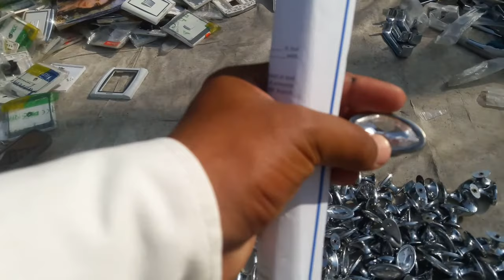Chor bazar in Rawalpindi pakistan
Chor bazar in comitee chowk murree road Rawalpindi pakistan most jenune and imported things available here and very low price.